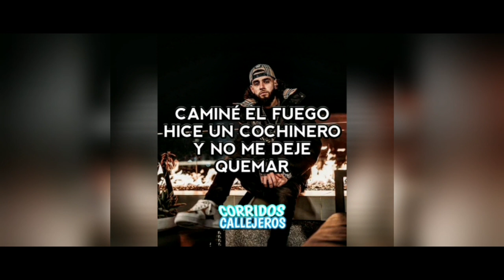Herencia de Patrones Distinta Movida